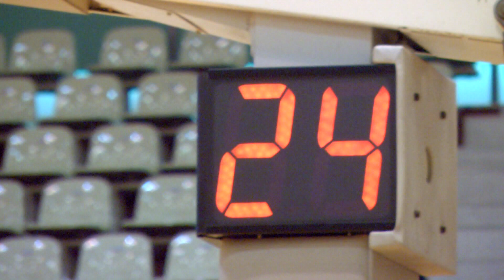【バスケ】いわきVS相双（男子）令和4年度第2回福島県地区U12バスケットボールDC交流会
490円/月（メンバー限定フル動画・メンバー限定ライブ配信）見放題!!